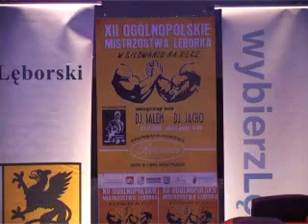XII Ogólnopolskie Mistrzostwa Lęborka w Siłowaniu na Rękę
Zakończyły się XII Ogólnopolskie Mistrzostwa w siłowaniu na rękę. Organizatorem imprezy było Lęborskie Towarzystwo Krzewienia Kultury Fizycznej Ligo. W zawodach mogli wziąć udział zawodnicy, którzy ukończyli 18 rok życia i którym pozwalał na to ich stan zdrowia.